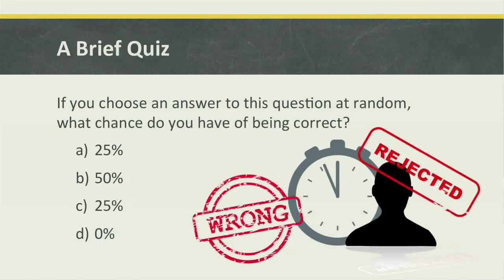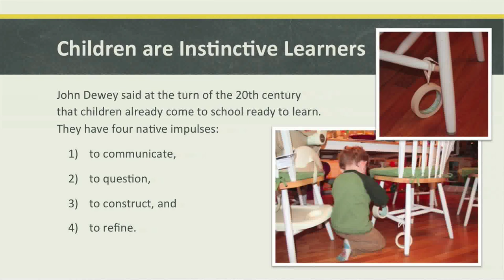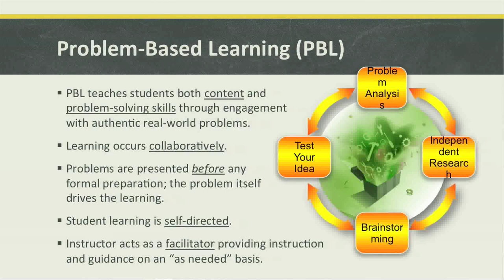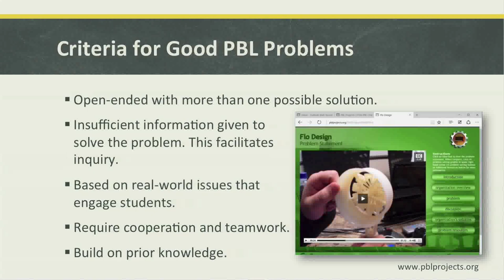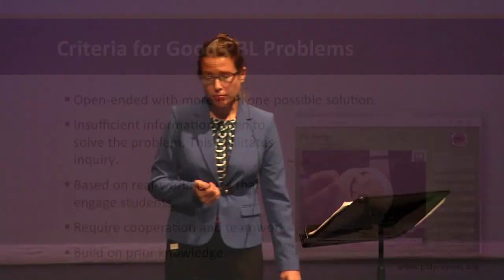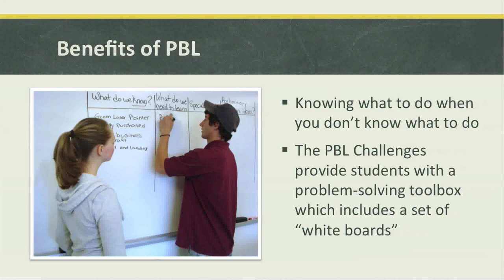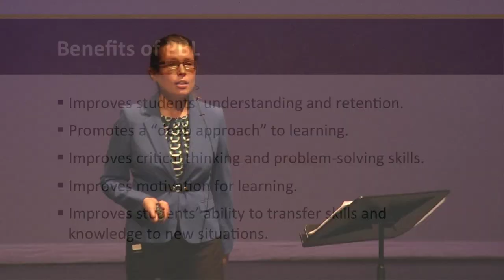Failure IS an Option:How One Educator Reenginered Teaching | Dr. Michele Dischino | TEDxCCSU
Dr. Michele Dischino talks about how she learned to take a new approach to teaching, and how she was able to get her students interested in community engagement.

Dr. Dischino is an Associate Professor of Technology and Engineering Education at Central Connecticut State University. She received her Ph. D. in Bioengineering from the University of Pennsylvania and her B.S. in Mechanical Engineering from Manhattan College. Since joining CCSU's faculty in 2006 she served as the Co-PI on two NSF-funded projects.